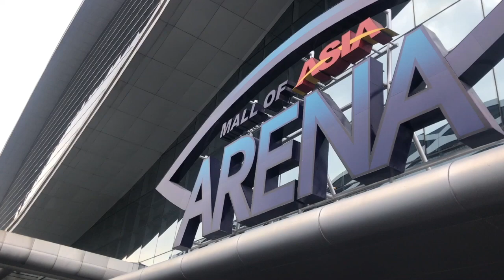UP vs Adamson UAAP Season 81 Final Four Game